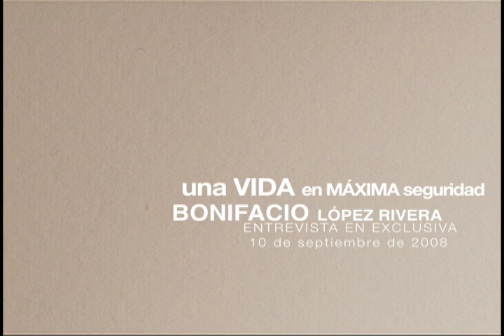DIANNE CABAN ARCE ENTREVISTA A BONIFACIO LOPEZ RIVERA PARTE 1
La periodista puertorriquena Dianne Cabán Arce entrevistó en exclusiva el 10 de septiembre de 2008 a Bonifacio López Rivera, Líder Máximo de la Asociación Pro Derechos y Rehabilitación del Confinado (NETA) para MEGA TV. El confinado denunció serios maltratos de parte del Departamento de Corrección y lanzó contundentes advertencias contra los abusadores, asesinos a sueldo y vándalos de escuelas públicas. Editado por Arlo Alexander en 5 vídeos.